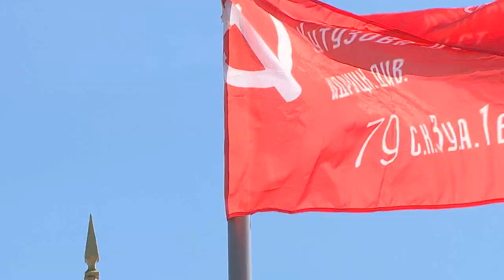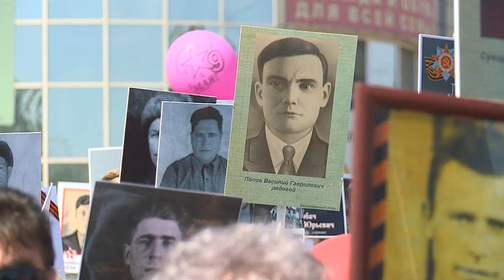"Парад Победы в Бийске" ("Новости ОТН", 12.05.15г., Бийск)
Главным событием не только минувшей недели, но и всего этого года стало празднование 70-летия Победы. В Бийске участие в праздничных мероприятиях приняли более 70 тысяч человек. Вместе с ними на параде побывала и наш корреспондент Ирина Дубицкая.